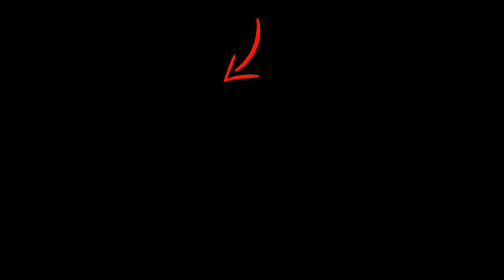5 Amazing Things : नागिन 3 बड़ा धोखा, विक्रांत की प्लानिंग से बेला की मौत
5 Amazing Things : नागिन 3  बड़ा धोखा, विक्रांत की प्लानिंग से बेला की मौत